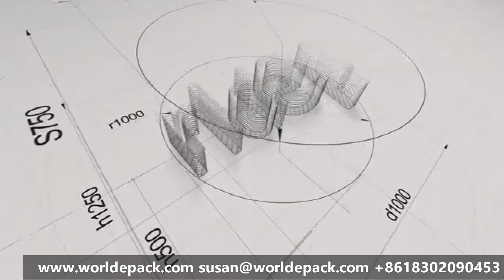Packing machine for mask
The machine will fold, pack and seal the mask automatically.